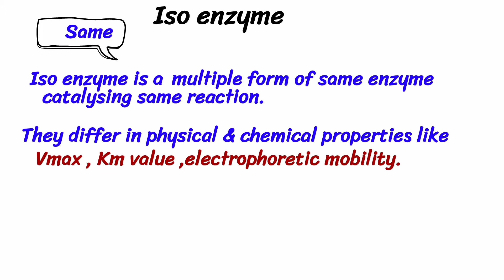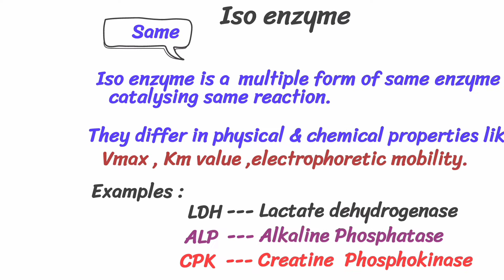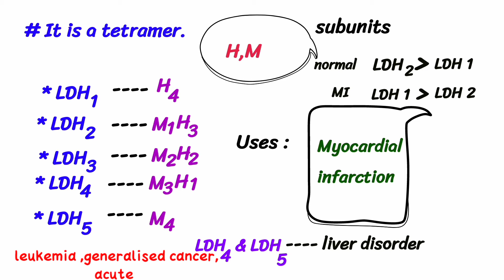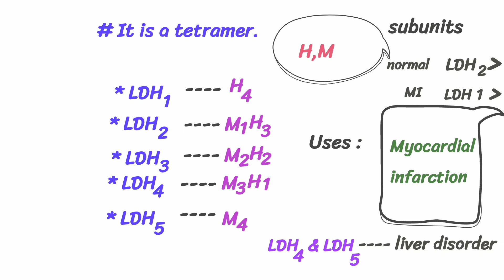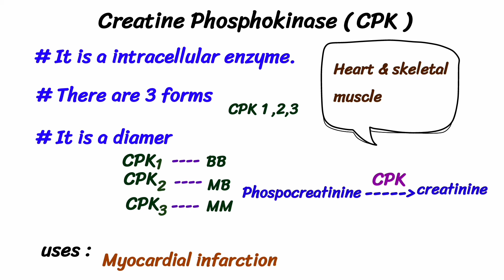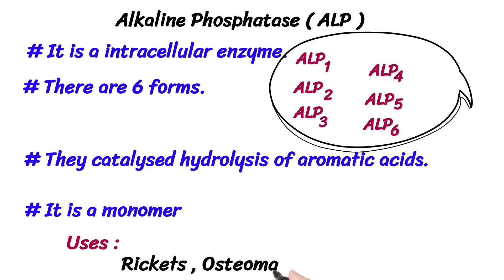Iso enzyme in tamil ,LDH ,CPK, ALP in tamil.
This channel dose not promote or encourage any illegal activities.